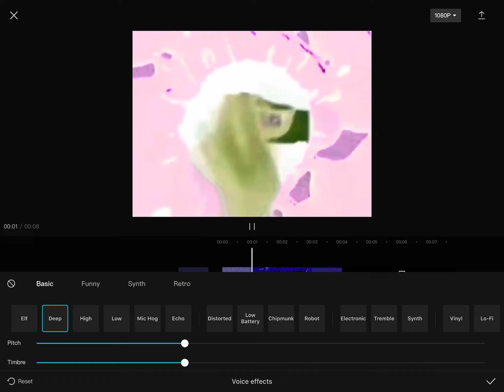How to make G-major 16 in Capcut